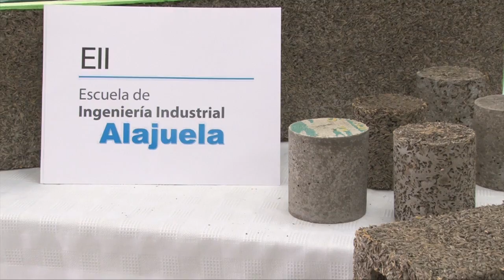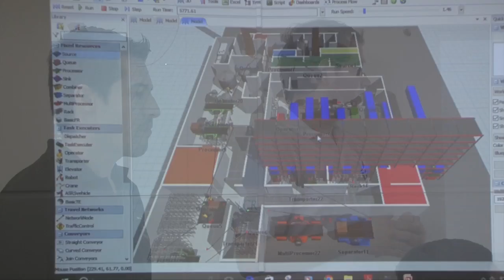Feria de Ingeniería Industrial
Un bloc de construcción hecho con granza de arroz o máquinas que permitan el llenado automático de alimentos, son algunos de los proyectos tan particulares que se presentaron en la Feria de Ingeniería Industrial y que son producto del ingenio y la creatividad de los jóvenes que estudian esta carrera.